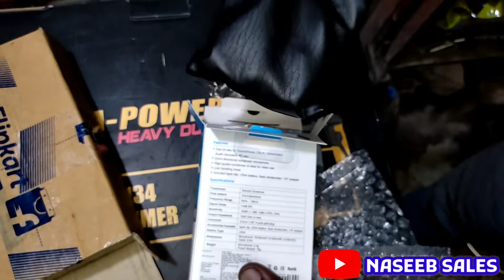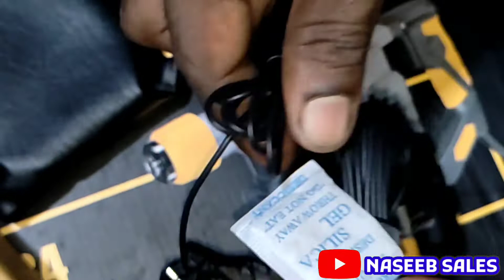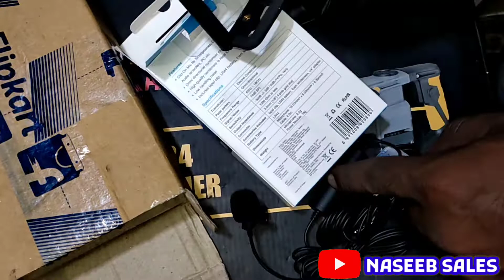boya Mic Unboxing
Gmail Id =Isak786saha @Gmail.com

Description

(1)cutter machine Kaise banate hain?

(2)drill machine kaise use karte hain?

(3)5 kg Demolition Kaise use karte hain?

(4)11kg machine kaise repair Karen?

(5)16kg Kaise repair Karen?

(6)Angle grinder Kaise repair Karen?

(7)Wood Cutter Machine Kaise repair Karen?

(8)Circular saw kaise use karte hain?

(9)Rauter kaise use karte hain?

(10)Chapsaw kaise use karte hain?

(11)2-20 hummer machine kaise banate gain?

(12)2-26 hummer breaker kaise banate gain?

#2-20hammer
drill machine heavy duty
drill machine head
drill machine in hindi
drill machine india
drill machine ideas
drill machine inside
drill machine information
drill machine jugaad